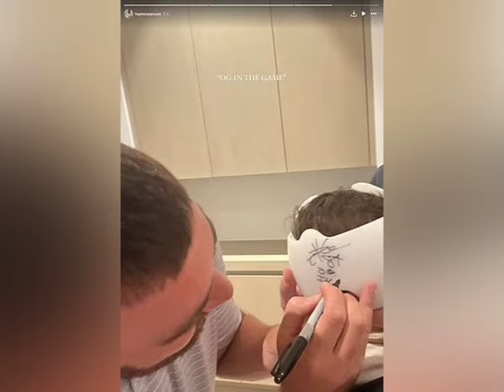Uncle’ Travis Kelce adorably bonds with Chandler Parsons’ baby amid Taylor Swift romance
Uncle Travis Kelce reporting for duty
The Kansas City Chiefs tight end posed for adorable photos with his friend Chandler Parsons’ baby boy, Chrome, on Thursday
Uncle Trav’s in town” the 5-month-old’s mom, Haylee Parsons, wrote via Instagram Stories, noting that Chrome’s “football pjs were appropriate
Kelce, 34, was all smiles in the social media upload as he held the child — and eventually passed him off in order to better sign the little one’s cranial helmet
Making cranial helmets cool!” Haylee captioned footage of the “Catching Kelce” alum writing, “OG in the game” in permanent marker
The NFL star and 35-year-old Chandler, who played for multiple NBA teams from 2011 to 2020, documented their golfing outing earlier that same day
The pals made headlines for rocking out to Taylor Swift’s “Bad Blood” on the green, with Kelce playing air guitar to his girlfriend’s 2014 hit
While the football player and Swift, also 34, have yet to publicly share any family plans, his teammate Harrison Butker told EWTN News in Depth his hopes for the couple to “get married and start a family” earlier this month
In December 2023, Donna Kelce hinted at welcoming more grandchildren amid her son’s high-profile romance
The 71-year-old already has three granddaughters, as her son Jason Kelce shares Wyatt, 4, Elliotte, 3, and Bennie, 1, with his wife, Kylie Kelce
Travis often gushes about the little ones, detailing his babysitting experiences in a September 2023 episode of his and Jason’s “New Heights” podcast
As for the babies in Swift’s life, the Grammy winner became a godmother in 2015 when Jaime King and Kyle Newman’s now-8-year-old son, Leo, arrived
In 2012, the pop star told Marie Claire she wanted a “minimum” of four children and pictured “a bunch running around
At the time, Swift gushed, “I love the idea of pouring everything you are into another person when you become a parent
The Grammy winner and Travis went public with their romance in September 2023 after spending “a significant amount of time” together, recently returning to the States from a PDA-filled Bahamas vacation